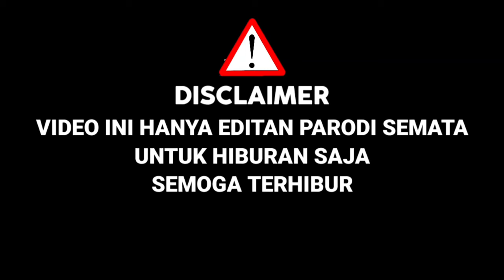Pecah Di Panggung X Factor,Sukses Bawakan Lagu Ayu Tingting Jangan Ya Dek,Buat Juri Terkesima|Parodi